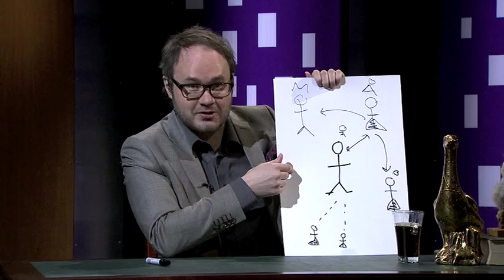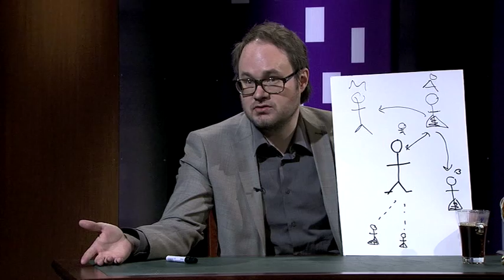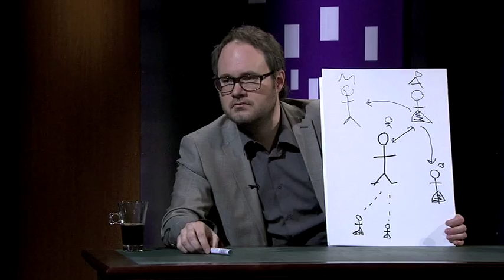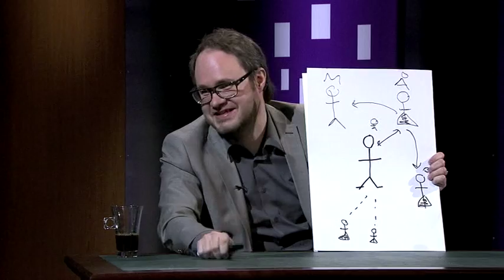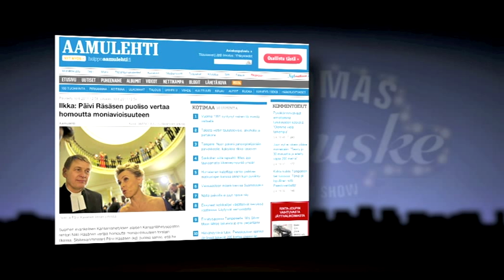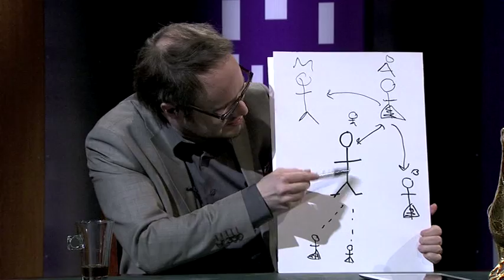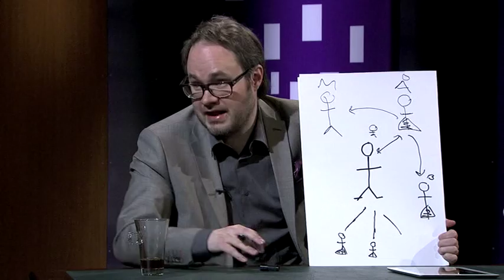Tuomas Enbuske Talk Show - Jakso 16 - Vieraana Ruben Stiller ja Joonas Mäkinen